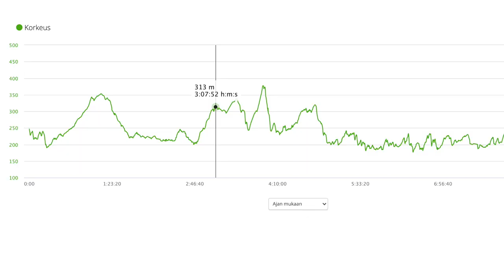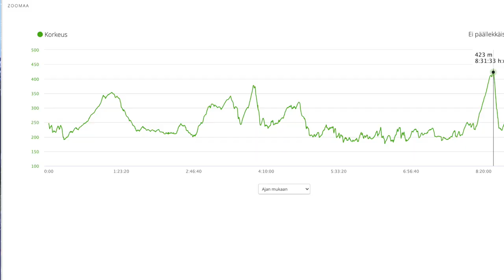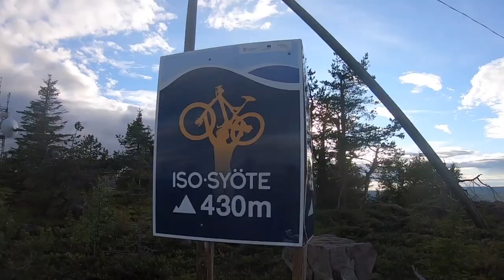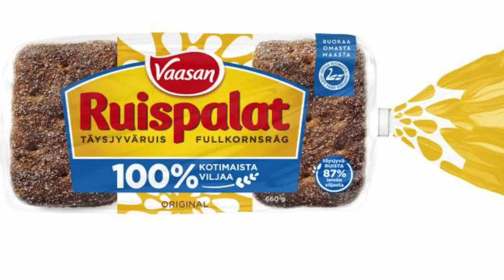Iso Syötteen Kierros-Syöte 100km: Reissudokumentti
Heinäkuussa 2020 käytiin maastopyöräilemässä päivän aikana kaikki Syötteen maastopyöräreitit